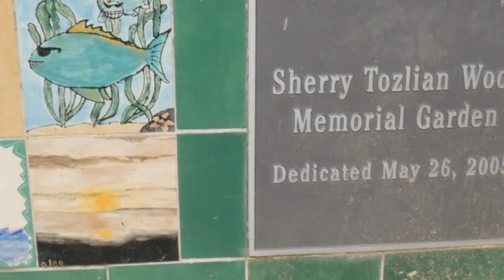Faced with Overcrowding, Paly Athletics looks to Greene's Facilities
Nelson Gifford, Paly Athletic Director, discusses plans for the winter and spring seasons and mentions middle school facilities such as Greene for Paly Athletics to address overcrowding.

Video by Ori Gal